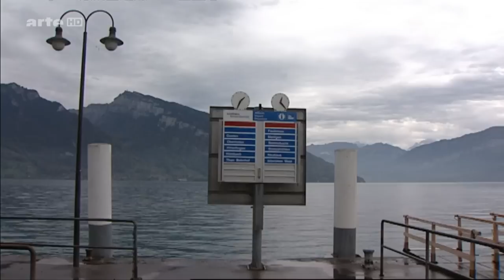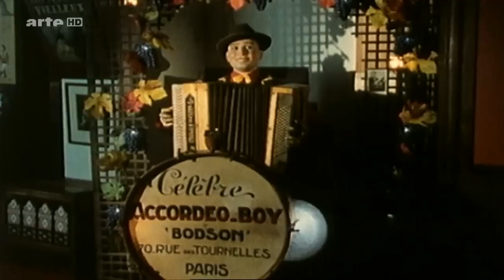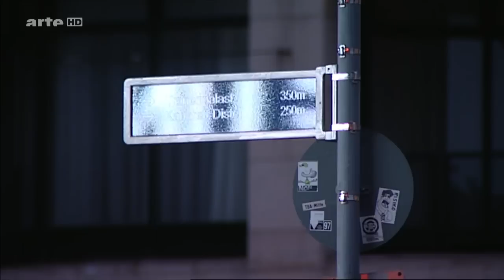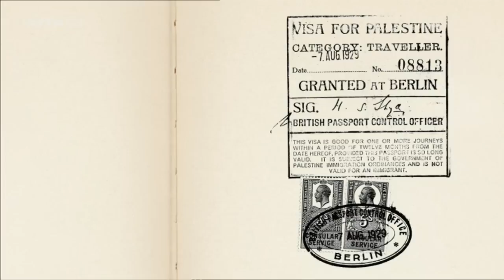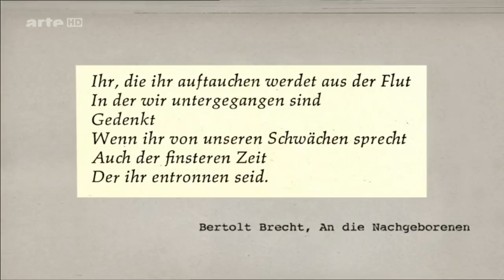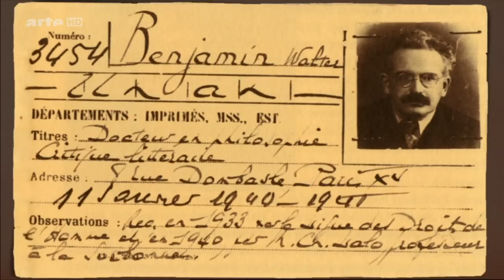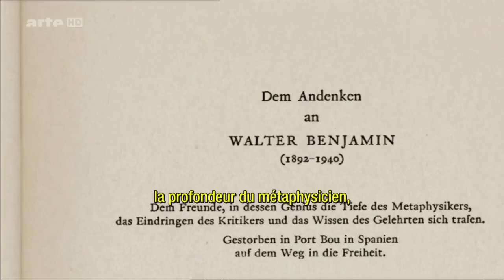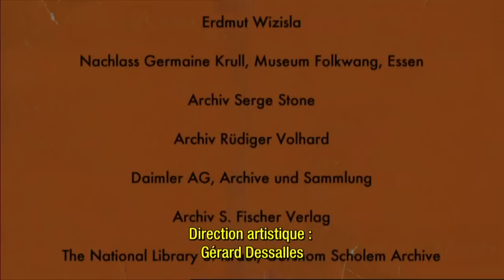Arte - Walter Benjamin (Des histoires d'amitié) - 23-01-2013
Le livre de souvenirs que le grand historien du judaïsme, Gershom Scholem, a consacré à son ami Walter Benjamin est un document de première importance pour l'histoire intellectuelle de ce siècle. De 1915, date de leur première rencontre à Berlin, à 1940, année du suicide de Benjamin à la frontière pyrénéenne, ils ont entretenu un étroit commerce intellectuel, fondé sur une amitié profonde. Pourtant, leurs choix de vie devaient très vite diverger : influencé par le sionisme, dès 1923, Scholem quitte Berlin pour Jérusalem, où il deviendra l'un des plus célèbres érudits hébraïsants et étudiera les grands courants de la mystique juive. Benjamin, lui, voyage sans cesse, avant d'être contraint, après 1933, à l'exil en France. Il tente de concilier l'espérance marxiste et l'influence plus souterraine du messianisme juif, et disperse ses écrits en multiples fragments. Ce livre nous restitue la vivacité des débats et conversations qui animent les deux hommes, et évoque plus d'une fois tel ou tel autre de leurs relations communes : Judah Magnes, Bertold Brecht, Martin Buber, Ernst Bloch, Hannah Arendt, Theodor Adorno, Max Horkheimer. Au moment où les œuvres de Benjamin et de Scholem suscitent un intérêt croissant, cet ouvrage est une contribution essentielle à leur compréhension.